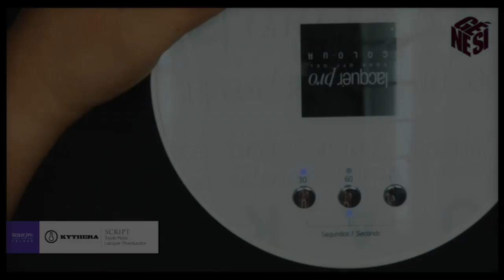Script / Génesi Lacquer Pro®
SCRIPT
Tayde Reza / Lacquer Proeducator

Materiales

• Lima Lacquer Pro 240
• Synergy Wipe
• Empujador de cutícula
• Cleaner Strips
• Nail Cotton Cleaner
• Pincel Master Gel
• Protein Bond
• Lámpara Lacquer Light 30W
• Aceite para Cutícula
• Lacquer Pro Base
• Lacquer Pro Coat
• Purple EM Lacquer Colour
• Rouge GPH Lacquer Colour
• Forest Rose Lacquer Colour
• Cosmoglitter Coralcosmo